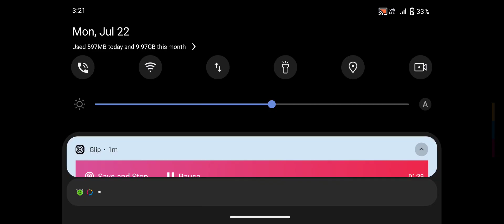Zombie Monsters 4 - New Update Android GamePlay #10